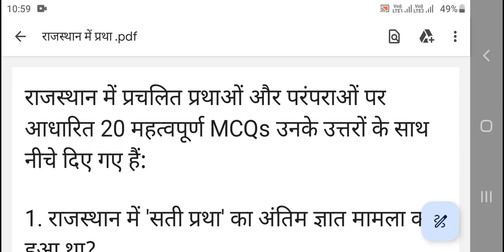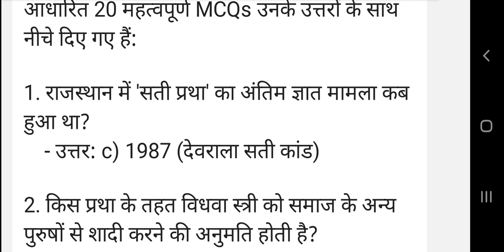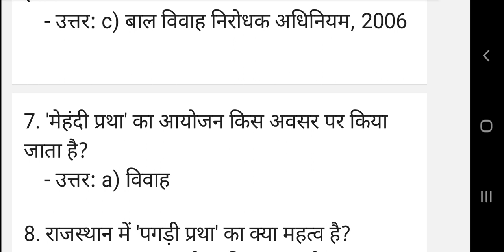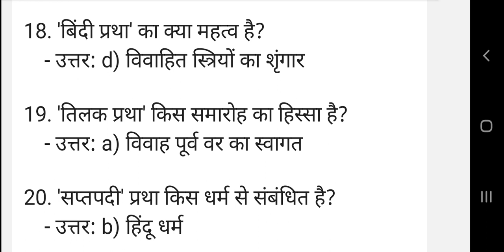राजस्थान में प्रथा || राजस्थान में प्रथा mcQ || rajsthan gk || RPSC first grade first paper gk ,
First grade लक्ष्य बुक _

Daksh rpsc paper 2nd english

Utkarsh complete geography paper 1and 2nd book

First grade paper 2nd math book

इस वीडियो के अंदर आप राजस्थान में प्रचलित प्रथम के बारे में पढ़ोगे राजस्थान में पुराने समय में कौन कौन सी प्रथा प्रचलित थी वह वर्तमान में कौन कौन सी प्रथा प्रचलित है उन सब के जितने भी क्वेश्चन बनते हैं वह इस वीडियो के अंदर सम्मिलित कर दिए गए हैं अगर आप राजस्थान फर्स्ट ग्रेड फर्स्ट पेपर की तैयारी कर रहे हैं तो आपके लिए वीडियो बहुत ही ज्यादा इंपोर्टेंट है इसके अलावा आप राजस्थानी किसी भी अदर एग्जाम की तैयारी कर रहे हैं तो भी यह वीडियो आपको देखनी चाहिए इससे आपकी नॉलेज पटेगी वीडियो बहुत ही ज्ञानवर्धक है इसलिए वीडियो को पूरे एंड तक देखें वीडियो को बीच में इसकी बिल्कुल भी ना करें अगर आप वीडियो को बीच में स्किप करते हो तो आप कुछ भी जानकारी प्राप्त नहीं कर पाओगे इसलिए वीडियो को पूरा एंड तक देखना है अगर आप हमारे चैनल पर नहीं हो तो चैनल को सब्सक्राइब कर दे वीडियो को लाइक कर दे वीडियो को शेयर कर दे धन्यवाद ।

आरपीएससी फर्स्ट ग्रेड ,आरपीएससी सेकंड ग्रेड ,थर्ड ग्रेड, पटवार ,रेट सिटी जीके ,सामान्य ज्ञान, राजस्थान अध्ययन, शर्टनोट्स, वायरल जीके ,जीके कैप्सूल ,राजस्थानमें प्रसिद्ध प्रथा,राजस्थान में वर्तमान में प्रचलित प्रथा ,राजस्थान में प्राचीन समय में प्रचलित प्रथा,